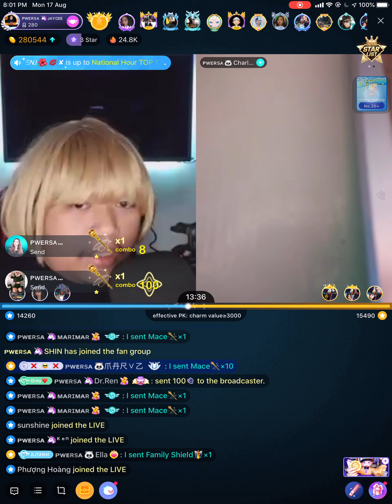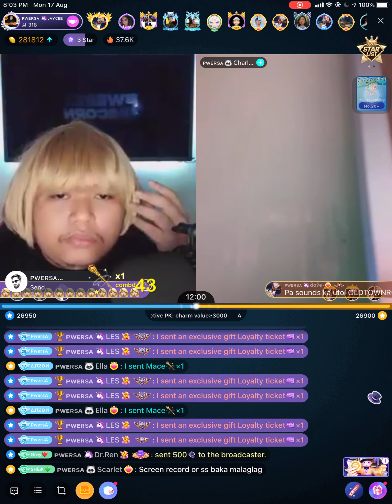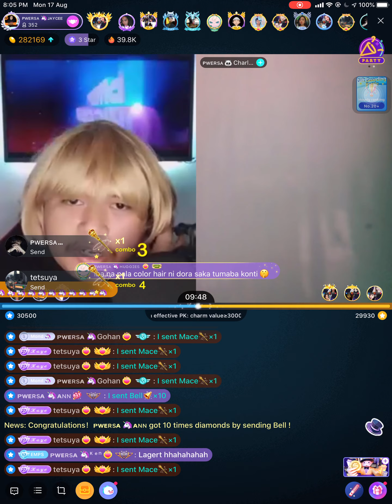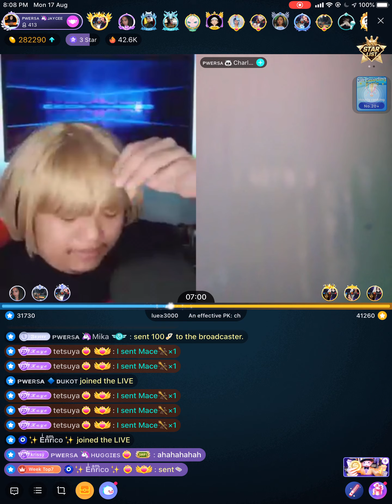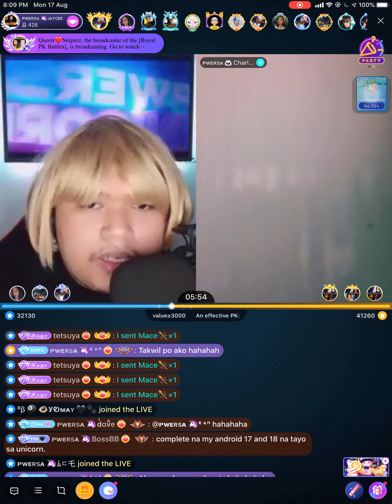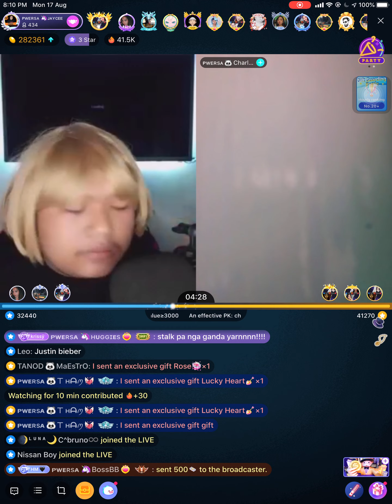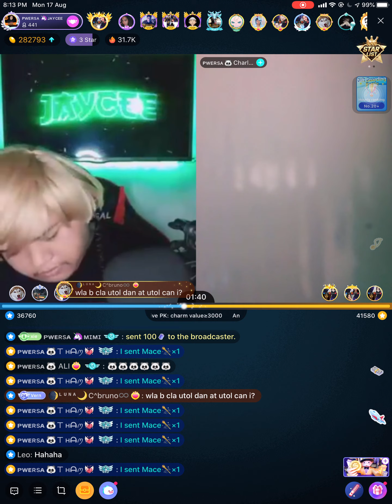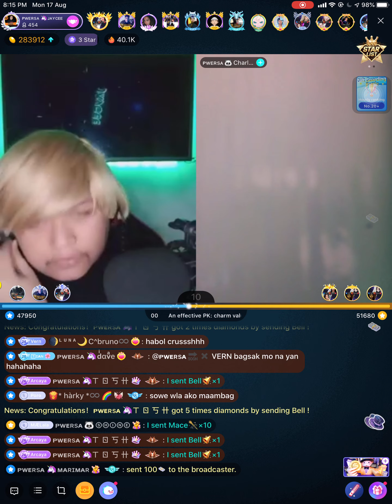Jaycee PK - 17 Aug 2020